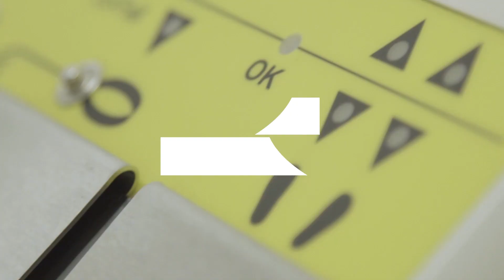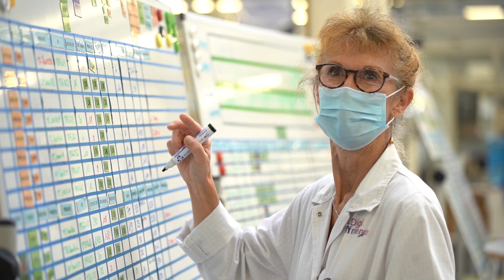Websérie Osez Symbiose - Episode #3 La force du collectif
La qualité de vie au travail et le volet social sont au cœur de ce troisième épisode de la websérie « Osez Symbiose » qui suit la construction de la nouvelle usine de l’activité Electronics de LACROIX. Implication des collaborateurs, communication transversale, aménagement des espaces… il y a plein de façons d’aborder la notion de QVT !

Comme dans les précédents épisodes, l’acteur Jérémy part à la rencontre des équipes sur le terrain et plonge avec humour (et musique) dans les coulisses de ce projet industriel pas comme les autres.

Avec la participation d’Emeline Petiteau, Responsable opérations RH de l’activité Electronics de LACROIX, Dominique Mallard, Responsable AOI, membre des experts et Digifriends de l’activité Electronics de LACROIX et Ingrid Le Corvaisier, Chargée de projets aménagement de l’agence Spatio.
Bon film ! (sous-titres disponibles en français et en anglais)